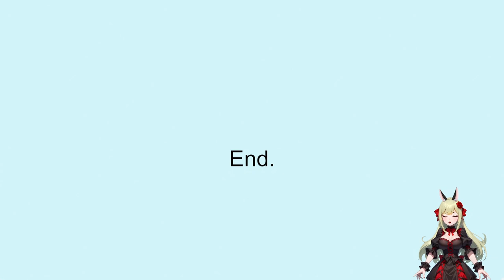Ich traue keinem russischen Aufzug!! 🛗👤 Wrong Floor ֎ Einteiler ֍ Let's play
Über dieses Spiel:
Wrong Floor ist ein kurzes, etwa 15-minütiges Ego-Horrorspiel.

Der Aufzug mit der Hauptfigur fällt in den Keller, aber dem, der dort wohnt, gefällt es offensichtlich nicht.

Kannst du aus diesem schrecklichen Ort herauskommen?